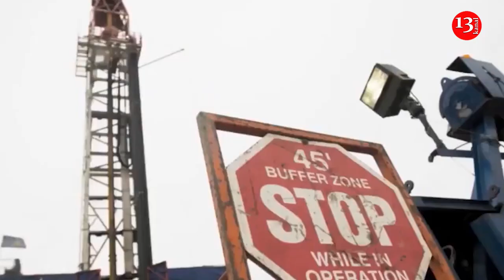"Hər uşağın hesabına 2 min, ailələrə isə 200 dollar verilsin"-Deputat Tahir Kərimli